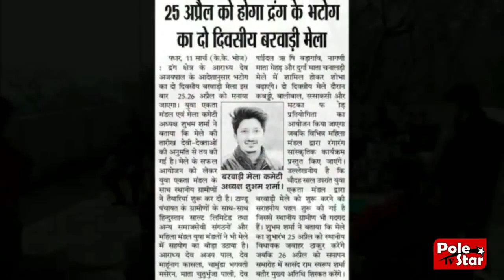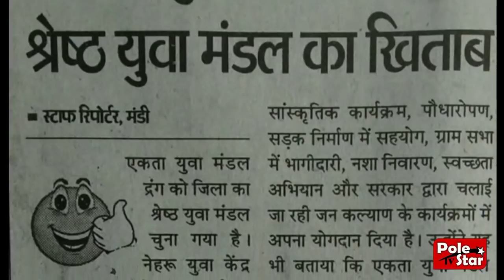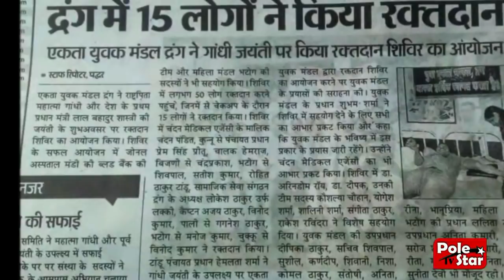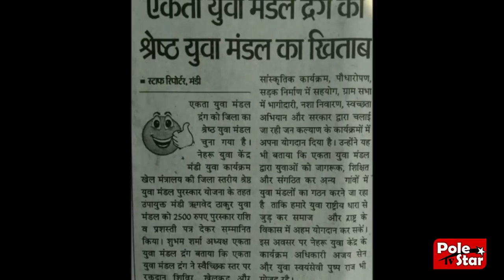मंडी का शुभम, दिल्ली में सम्मानित | Shubham Sharma Interview